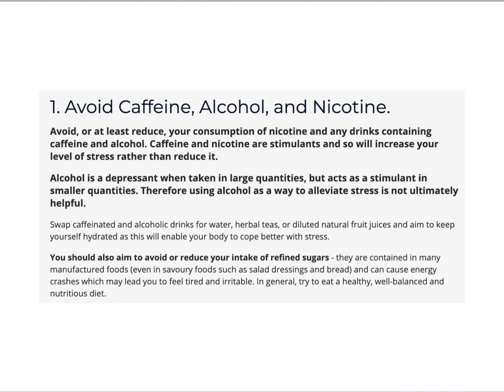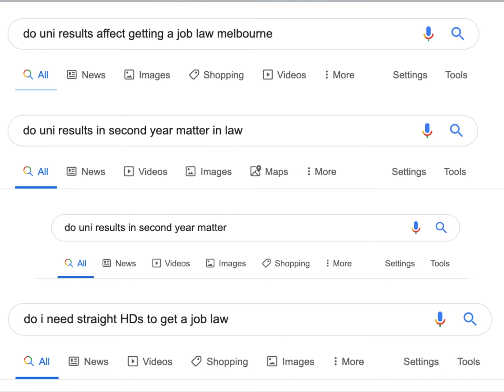KATE'S PEP TALK